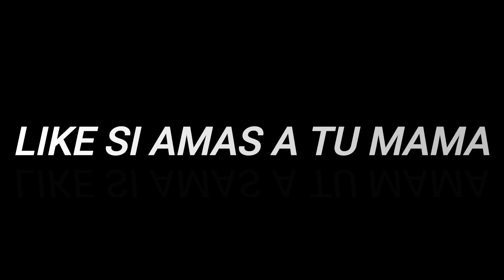SUBÍ A HEROICO 5 ESTRELLAS EN FREE FIRE | HarvyBrianMs